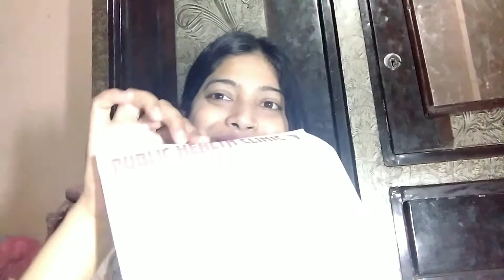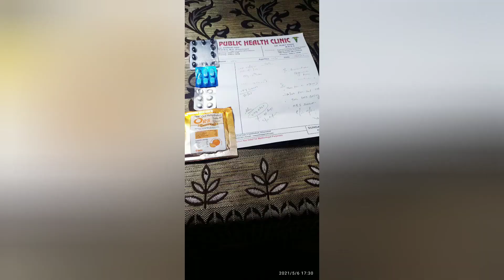My Pregnancy Story 1weeks bad pta Chala mai Pregnancy hu yes Good news 🤗😊🤗😉💕👌Neha Naazneen 💕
My Pregnancy Story 1weeks bad pta Chala mai Pregnant hu yes Good news 🤗😊🤗😉💕👌Neha Naazneen 💕